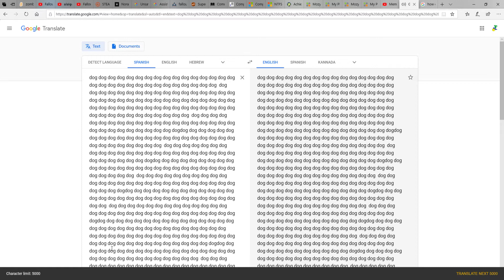DOG DOG DOG